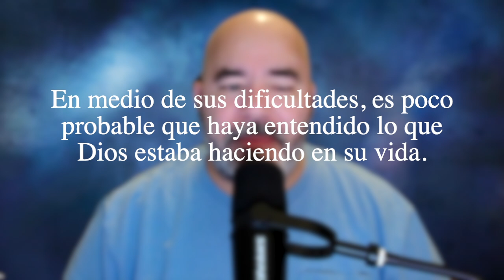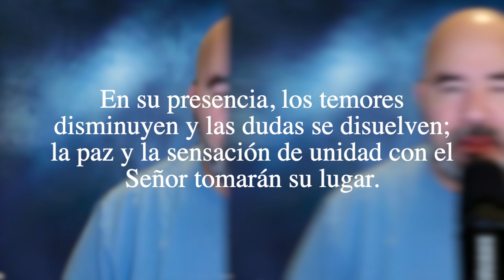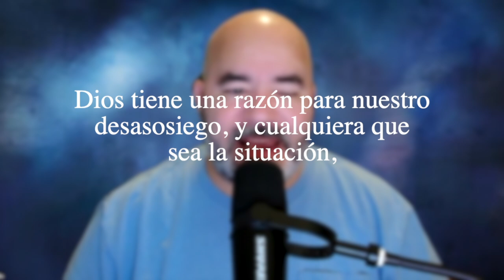Solo Minutos con Luis Avilés Palabra 104/Hay que soportar la prueba y la aflicción Pt.2/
821 Burke Ave.

Servicios y Reuniones:

Martes 7:00 PM Interseción y Discipulado Presencial Via ZOOM